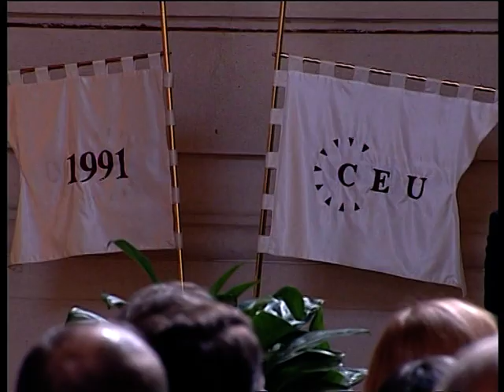Inauguration of John Shattuck as the fourth President and Rector of Central European University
The Inauguration of John Shattuck as the fourth President and Rector of Central European University, took place on November 2, 2009.

The Master of Ceremonies, Provost/Academic Pro-Rector and CEU University Professor, Howard Robinson, delivered Opening Remarks.

In his capacity as Chairman of the Board of Trustees, CEU, Leon Botstein, presented the Insignia of Office of President and Rector to Professor John Shattuck.

Following the Inaugural Address by President and Rector Shattuck -- George Soros, Founder and Honorary Chairman of the Board of Trustees, CEU, also spoke.

Guest of honor, Justice Richard J. Goldstone, former Chief Prosecutor for War Crimes Tribunals on Rwanda and the former Yugoslavia, Head of the United Nations Fact Finding Mission on the Gaza Conflict, delivered the Ceremonial Address.

Justice Goldstone, 1959 BA 1962 LLB (Wits) practiced as an Advocate at the Johannesburg Bar. In 1980 he was made Judge of the Transvaal Supreme Court. In 1989 he was appointed Judge of the Supreme Court of Appeal. From July 1994 to October 2003 he was a Justice of the Constitutional Court of South Africa. He is presently Bacon-Kilkenny Distinguished Visiting Professor of Law at Fordham Law School.

Reflecting President Shattucks great appreciation for Budapest and its rich musical heritage, the Orchestra of the Budapest Philharmonic Society performed two musical pieces, conducted by Dr. Botstein (who is also the music director and conductor of the American Symphony Orchestra [1992 ] and Jerusalem Symphony Orchestra among his numerous musical credentials). The first piece was Johannes Brahmss thank you for an honorary doctorate, The Academic Festival Overture, which evokes the meaning of university. The second piece was Antonin Dvorak's Symphony No. 9 (New World Symphony), auspicious on this occasion both for its multinational character and the new world it celebrates.

In announcing the appointment, Botstein had noted I am delighted that the university gained such a remarkable leader. John has worked tirelessly to promote open society across the globe, and his leadership will reinforce the universitys commitment to international justice and the rule of law.

Shattuck added, CEU has the capacity to be a new model for international education, a major convener on the international challenges of our time, and a source of support around the world for building open and democratic societies that respect human rights.